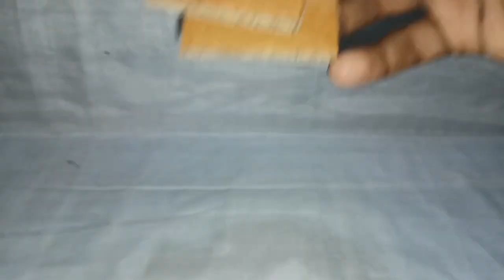how to create diy dc motor & battery project / 3 science project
how to make diy battery & dc motor project / diy 3 science project

mr_vinay_craft_&_experiment